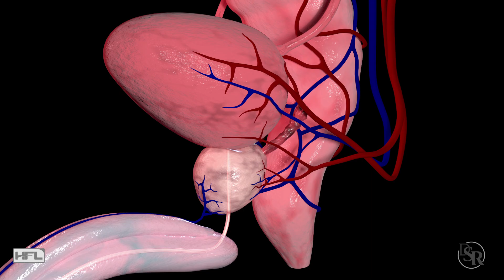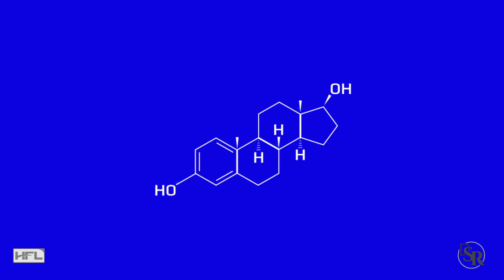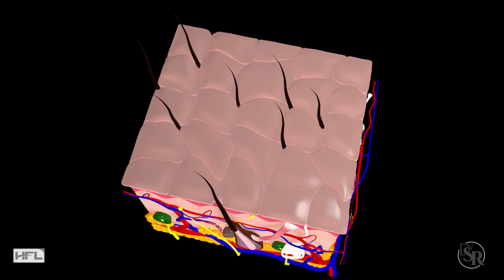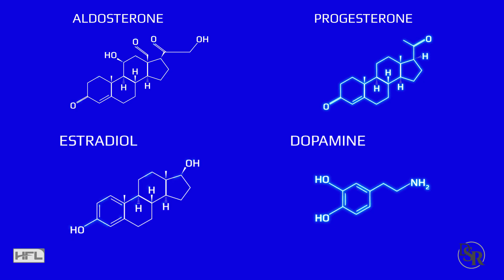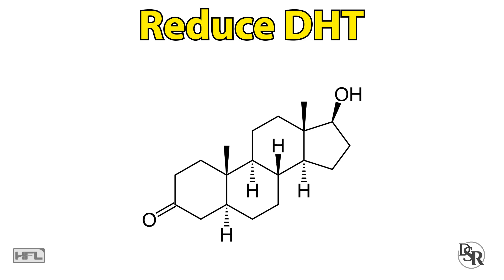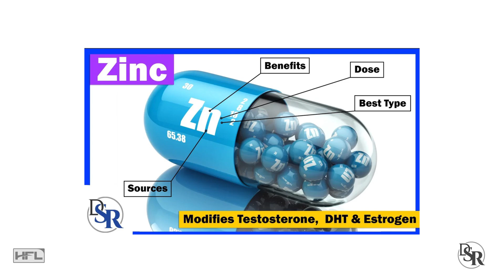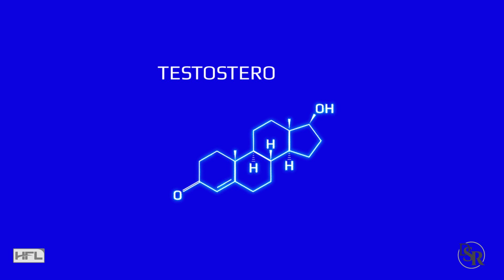Does Testosterone Cause Acne & How To Prevent Pimples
My PROVEN Supplement For Boosting & Optimizing Testosterone

Thanks
DrSamRobbins